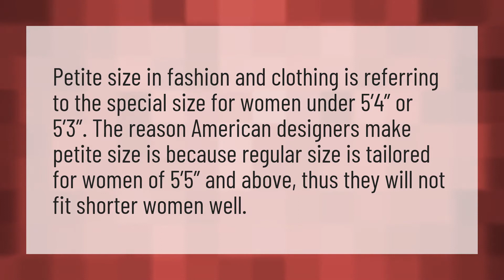Who should buy petite sizes?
Height Short Woman • Who should buy petite sizes?